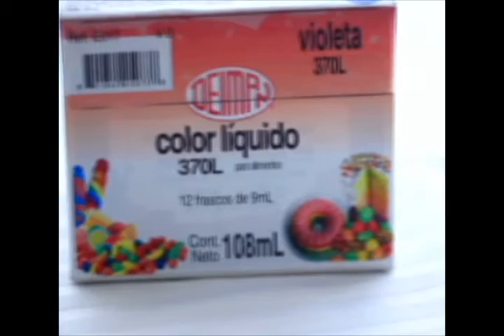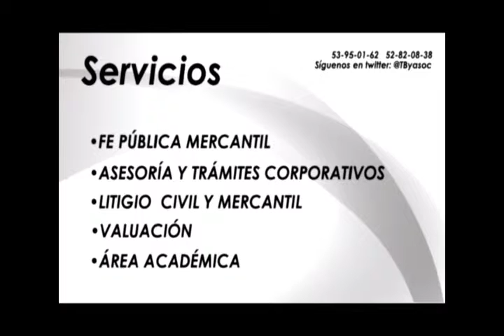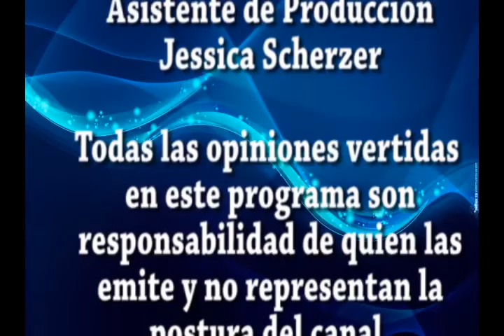Desde los Libros 20 jul 15 con Maru Rodriguez